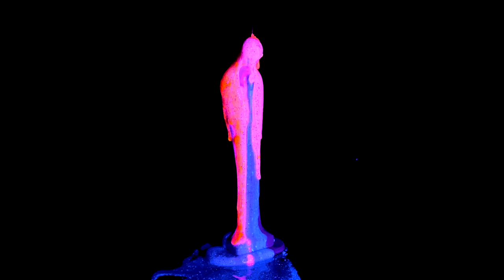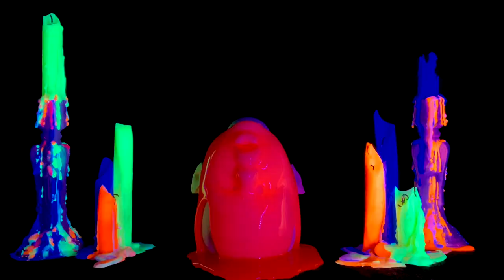The Very Reverend - 'BELLADONNA' [Official Music Video]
"...a dreamy slowdance at a prom in hell."

STREAMING EVERYWHERE NOW: solo.to/tvreverend

directed and edited by Justin Chamberlain
additional camera operation: Jesse Mancillas
talent: Ashley Rae and Jesse Mancillas
filmed at Rosa Mortem Studios in Sacramento, CA.

BELLADONNA
written and performed by The Very Reverend
produced and engineered by Jesse Mancillas at Rosa Mortem Studios
additional programming by Justin Chamberlain
mixed by Jonathan Wyman
mastered by Adam Ayan at Gateway Mastering
feat. Autumn Sky